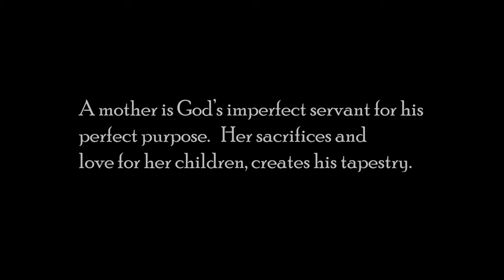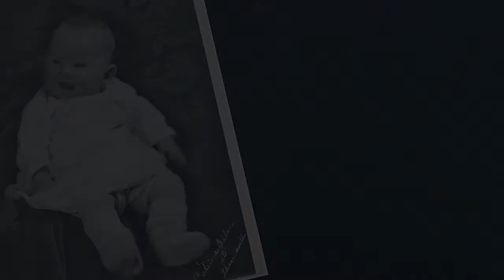Patricia Eileen Casey 1931-2020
Your journey to heaven is now complete.  Thank you for your sacrifice and love.  God bless and rest in peace.